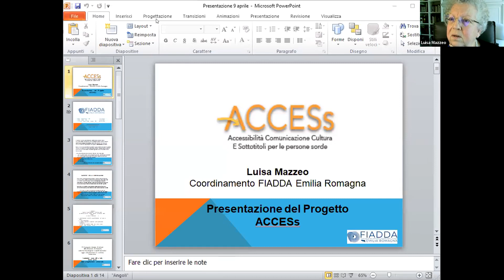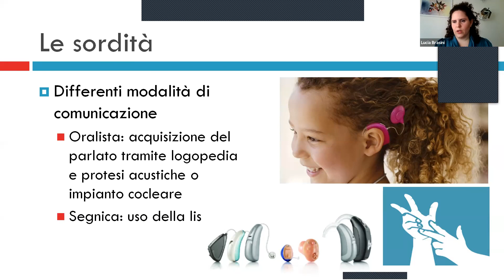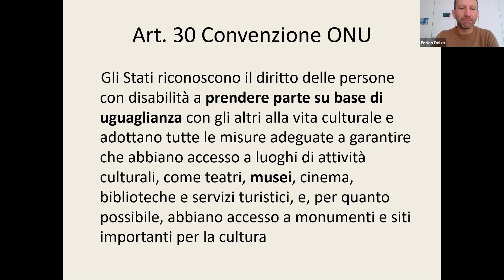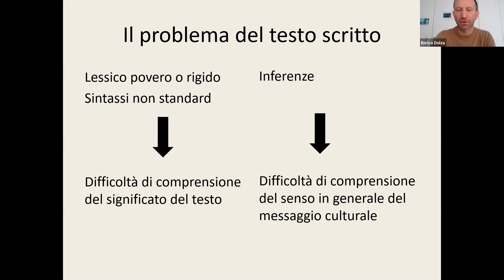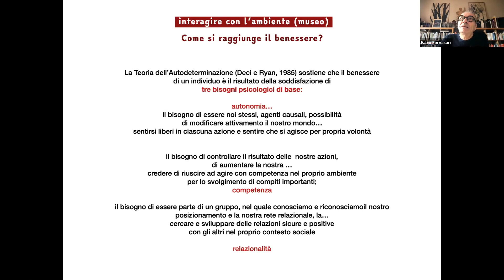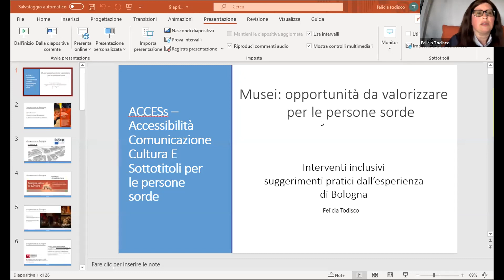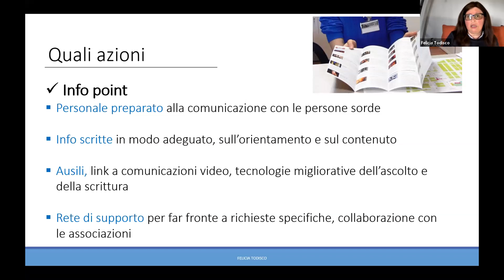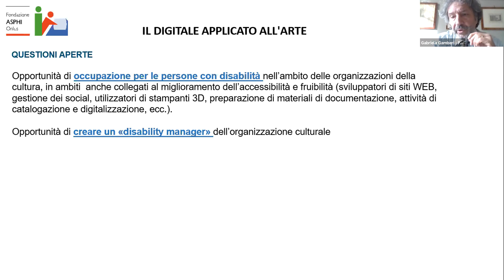Musei: opportunità da valorizzare per le persone sorde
Incontro di formazione sull'accessibilità rivolto agli operatori museali. Coinvolge professionisti, esperti del tema e persone sorde, è rivolto specificatamente a tutti i musei e agli operatori culturali e intende affrontare i temi generali dell’accessibilità e in particolare della riduzione delle barriere della comunicazione con un focus specifico e puntuale sulle caratteristiche e sulle esigenze della disabilità uditiva.
L’iniziativa è organizzata nell’ambito del progetto “ACCESs - Accessibilità Comunicazione Cultura E Sottotitoli per le persone sorde”, nell’ambito delle attività del Sistema museale regionale, confermando in questo modo l’impegno nei confronti dell’accessibilità, favorendo pratiche inclusive a vantaggio non solo di persone con disabilità di ogni genere ma adeguate a ogni tipologia di pubblico secondo un’ottica di audience development.

PROGRAMMA

Saluti istituzionali
Elly Schlein - Vicepresidente Regione Emilia-Romagna e Assessore al contrasto alle diseguaglianze e welfare

Presentazione del Progetto ACCESs
Luisa Mazzeo - Coordinamento FIADDA Emilia Romagna

Il visitatore con sordità, esigenze ed esperienze
Lucia Brasini - Architetto esperto in accessibilità e fruibilità, persona sorda

Accessibilità non fa rima con disabilità
Enrico Dolza - Docente di pedagogia e Didattica Speciale, Università di Torino

Museo tra interazione e inclusione
Fabio Fornasari - Architetto museologo, membro ICOM, ricercatore associato IRPPS-CNR

Interventi inclusivi, suggerimenti pratici dall’esperienza di Bologna
Felicia Todisco - Docente di sostegno con esperienza in accessibilità museale

Non solo “abbattimento” delle barriere ma prospettive di lavoro inclusive: breve ricognizione nelle norme
Gabriele Gamberi - Fondazione ASPHI Onlus, Osservatorio Nazionale sulla condizione delle persone con disabilità

Coordina Silvia Ferrari
Servizio Patrimonio culturale Regione Emilia-Romagna